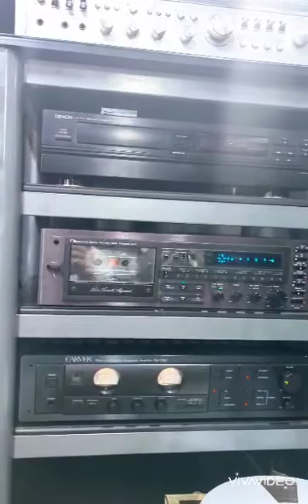Teac X-10R Demonstration (For sale on Reverb and eBay)